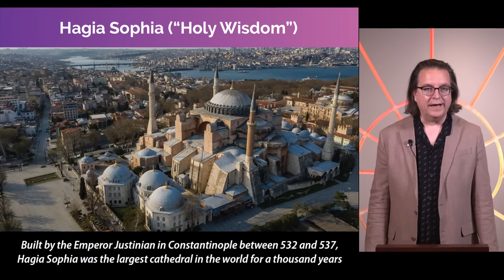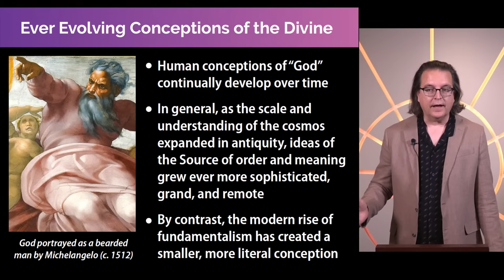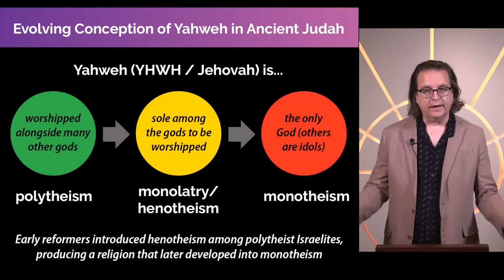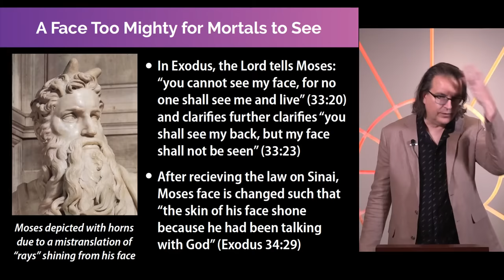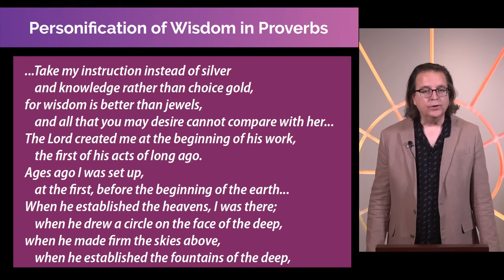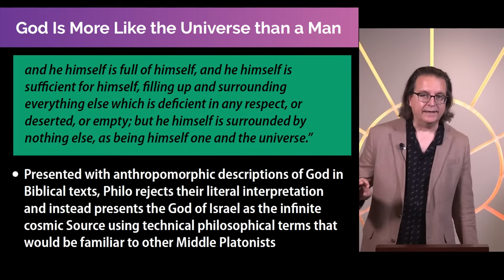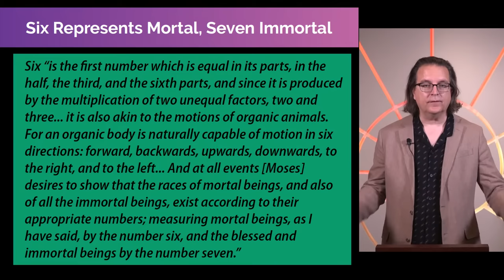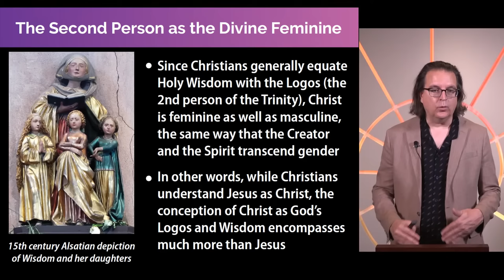Holy Wisdom and the Logos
Did the Jewish understandings of Wisdom and God’s “Word” (Logos) inform early Christian conceptions of the relationship between God the Father and his “only begotten Son,” Jesus Christ?

Although Judaism is a monotheist religion, the Biblical book of Proverbs contains a long speech by a divine being who identifies herself as “Wisdom.” Wisdom states that “the Lord brought me forth as the first of his works” and that as he was engaging in the world’s creation, “I was constantly at his side” (Proverbs 8:22-30).  In addition, the first century CE Jewish philosopher Philo of Alexandria identified God’s “Word” (Logos) as a separate hypostasis of God.  These and other ideas about the nature of God were part of the immediate context with which early Christians understood the relationship between the ineffable Creator, God the Father, and his “only begotten Son,” Jesus Christ.  John Hamer of Toronto Centre Place will look at the understanding of divine beings like Holy Wisdom and God’s Logos within the context of Second Temple Judaism generally and will track specific ideas about these figures among the diverse factions of early Christians, including the Gnostics, Ebionites, and Proto-Orthodox communities.